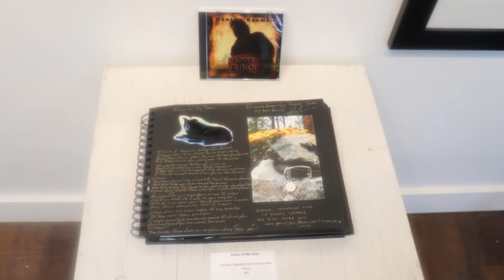Creature Comforts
The NIcola Valley art gallery is hosting the local Community show in Merritt BC from January 26th to March 13th 2022.